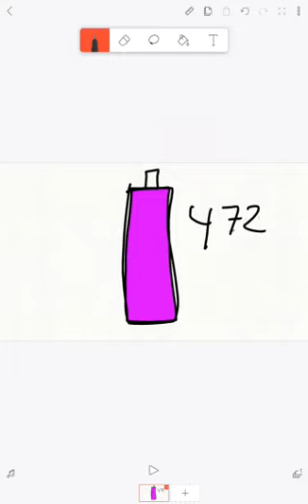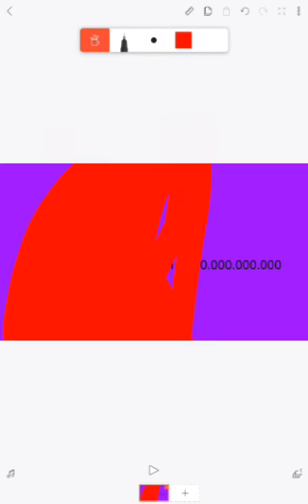Battery Overcharge 10000000000000 😣😫